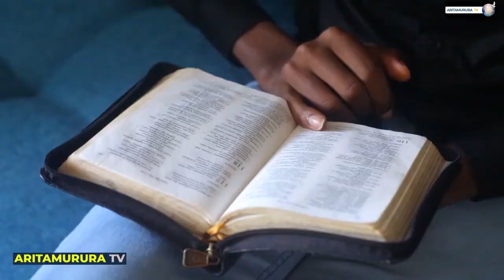Wirira Yohana,Dufite Imana by David